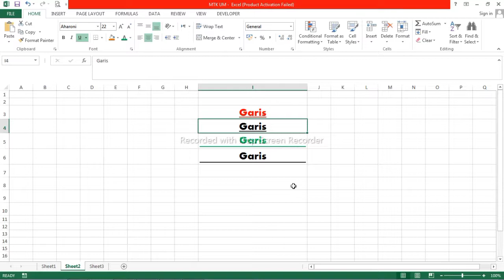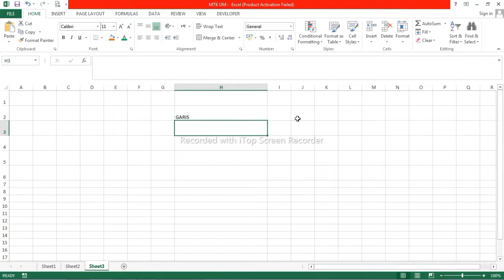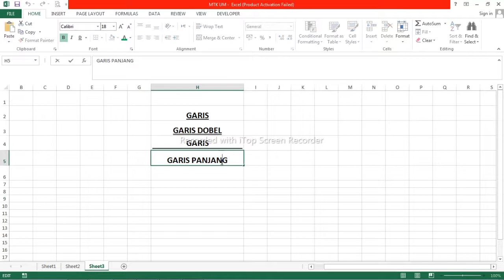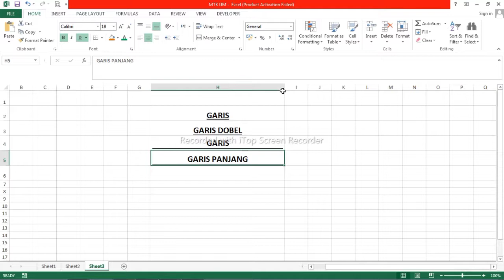Excel Tutorial Untuk Pemula || Cara membuat garis bawah di Excel || Doubl Underline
Cara membuat garis bawah di Excel || Tutorial Excel || Doubl Underline

Deskripsi

Cara Membuat Garis atau Border Pada Microsoft Excel

Pada video kali ini saya akan membahas tentang cara membuat border atau garis pada microsoft excel...